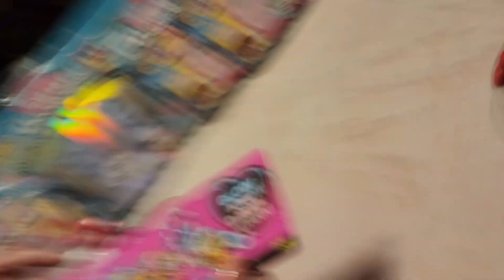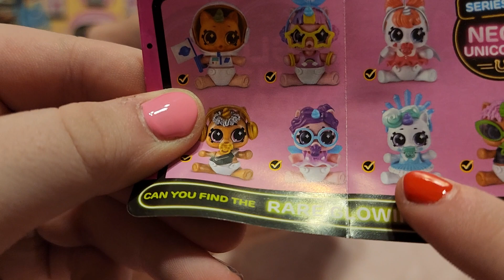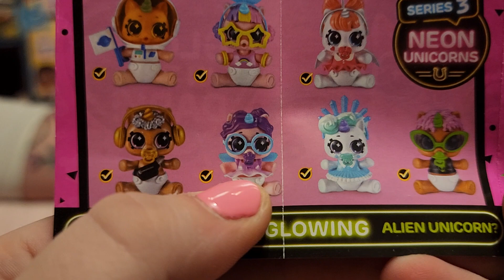Baby Unicorn glow in the dark